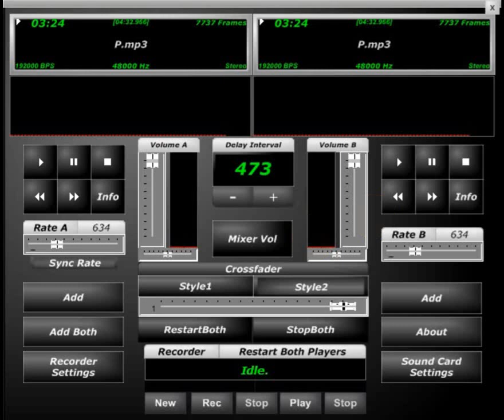Larry June P Screwed & Chopped